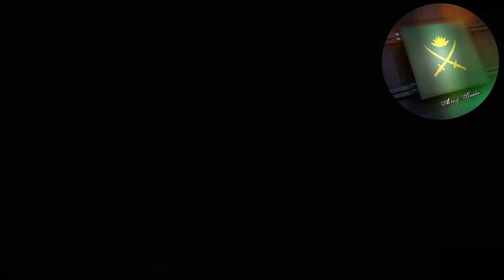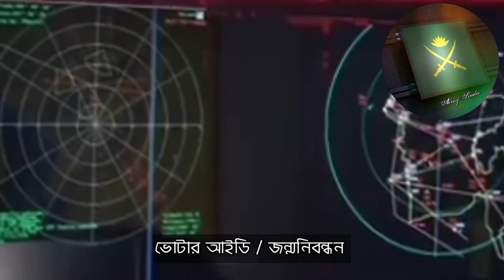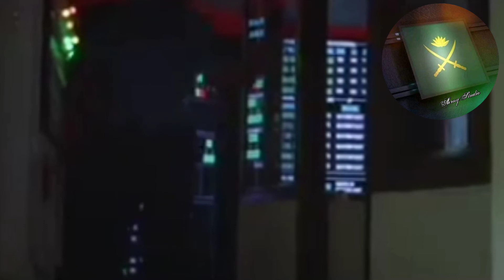বিমানসেনা পদে আবেদন করার যোগ্যতা, পরিক্ষা পদ্ধতি এবং অন্যান্য সুযোগ সুবিধা।How to join BD Air Force?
বাংলাদেশ সেনাবাহিনী পাশাপাশি আমরা বিমানবাহিনীসহ সকল বাহিনীর নিয়োগ বিজ্ঞপ্তি এবং নিয়োগ পদ্ধতি সম্পর্কে বিস্তারিত ভিডিও দিতে যাচ্ছি। যার প্রথম ভিডিও এটা।

ভিডিওটি ভালো লাগলে আমাদের সাথে থাকুন। আর যারা সেনা সদস্য হওয়ার স্বপ্ন দেখেন তাদের জন্য বিশেষ ভিডিও লিংক নিচে দেওয়া হলো।